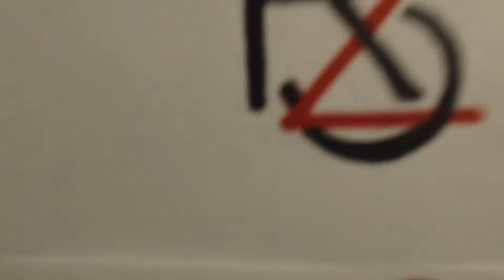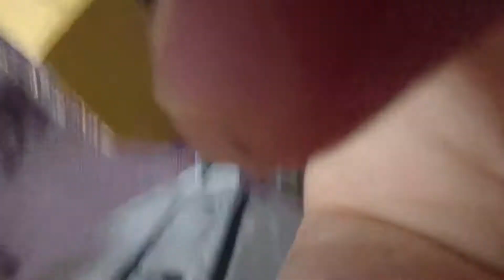I filmed this entire video using Snap Spectacles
Snapchat Spectacles video glasses... are they worth it? Depends what you're using them for.